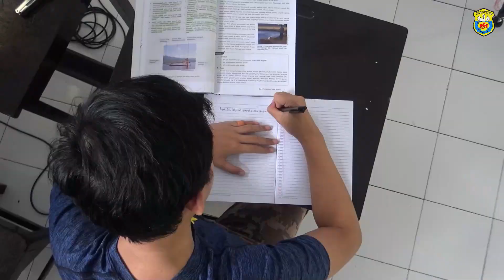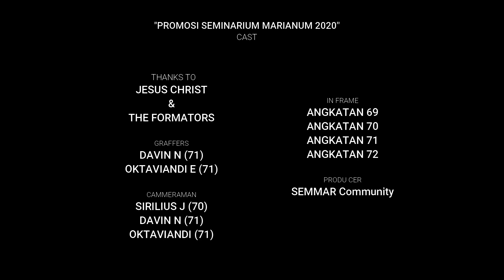Vlog Promosi Seminari Marianum 2020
Hallo Sobat Kristus di manapun kalian berada. Bagi kalian kamu muda Katolik yang akan lulus dari smp, dan merasa terpanggil untuk menjadi seorang calon imam Gereja Katolik, buruan ikuti test pendaftaran online Seminarium Marianum:
Gelombang I, 8-10 Januari 2021
Gelombang II, 12-14 Maret 2021
Gelombang III, 7-9 Mei 2021

kami tunggu ya! Tuhan Memberkati